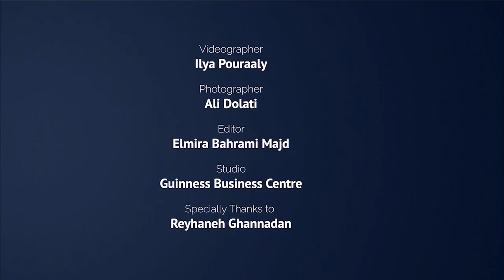ویژه برنامه انتخاب از رادیو ترنج کانادا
ویژه برنامه انتخاب رادیو ترنج کانادا، سعی کرده تا با کاندیداها و برنامه هاشون بیشتر آشنامون کنه تا هوشمندانه انتخاب کنیم.

میزبان: دانا بینا
مهمان: لیندا لی
رییس هیات مدیره انجمن فرهنگی چینیان ترای سیتی